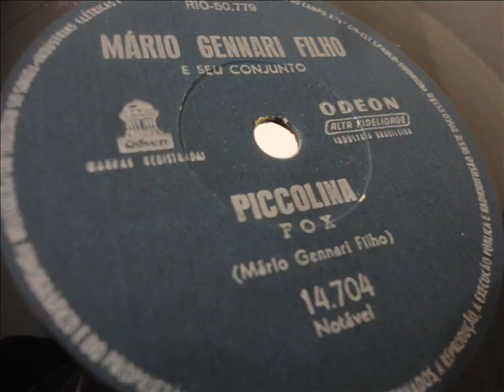Piccolina - Mário Gennari filho - 1961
Gravação Odeon, 1961